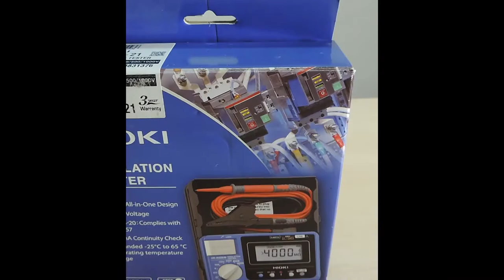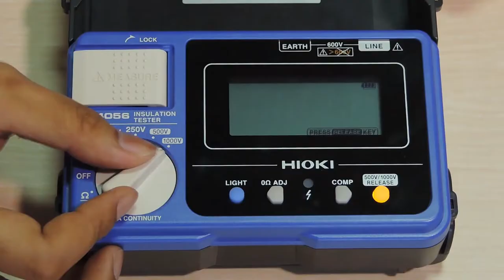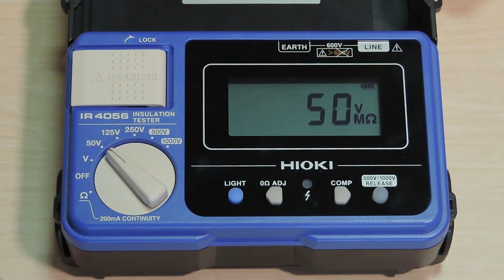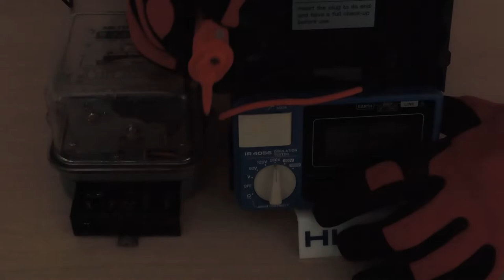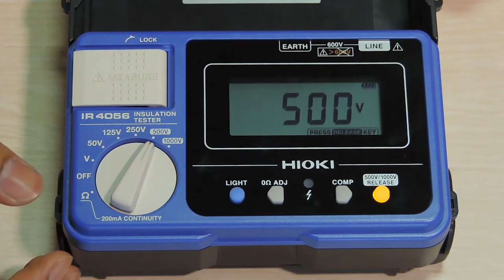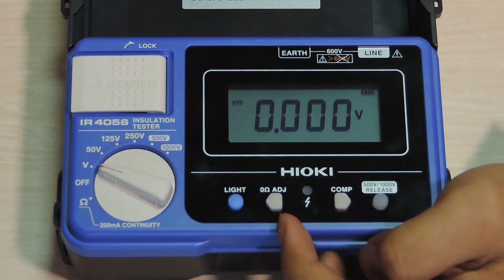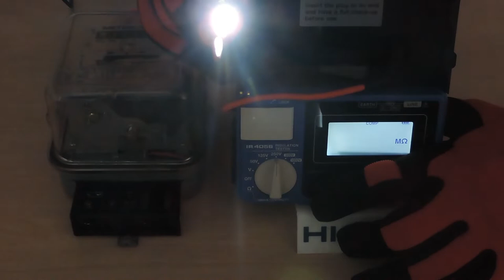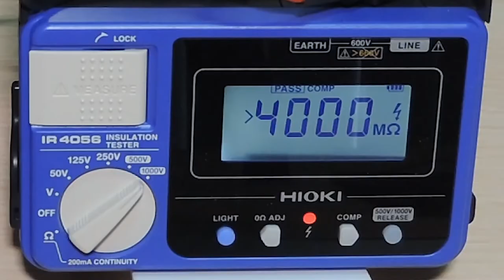Review& Tutorial Insulation Tester 1KV Hioki IR4056-21, Desain Unik dan Safety (ENGLISH SUBTITLE)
Review dan Penggunaan Insulation Tester 1,000 V
Brand: Hioki; Type: IR4056-21

Penggunaan Insulation Tester (seringkali disebur Megger) dipakai untuk mengetahui tingkat resistansi dari alat, bahan, atau benda yang berfungsi sebagai isolator tegangan dan arus listrik.

Pada Video ini, Ryan salah seorang tim technical PT Radius Allkindo Electric memberikan penjelasan bagaimana menggunakan Insulation Tester 1,000 Volts (1KV) dengan resistansi pengukuran sampai dengan 4 Giga Ohm.

Selain aspek kelistrikan, keunikan desain teknis dan kemudahan penggunaan Insulation Tester Hioki IR4056-21 terletak pada antara lain:
1. Desain safety dimana apabila alat belum pada posisi OFF, maka penutup alat tidak dapat ditutup dengan sempurna untuk menghindari kerusakan alat maupun risiko pengguna.
2. Desain Injector Tegangan dengan LED penerangan yang untuk penggunaan di tempat gelap.
3. Fungsi komparator untum memberikan kecepatan judgement (keputusan) apakah insulasi suatu bahan atau benda mencapai standar yang diinginkan/ diperlukan.

Untuk pembelian langsung ready stock via Tokopedia dapat langsung klik akun stockist partner kami